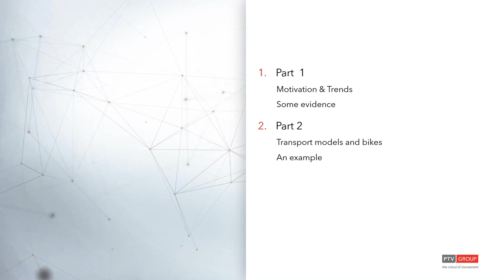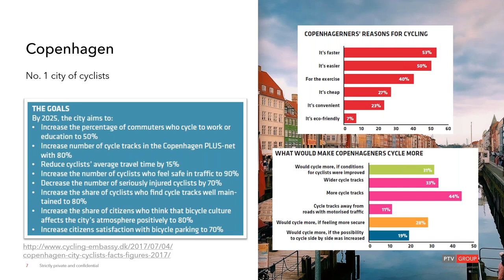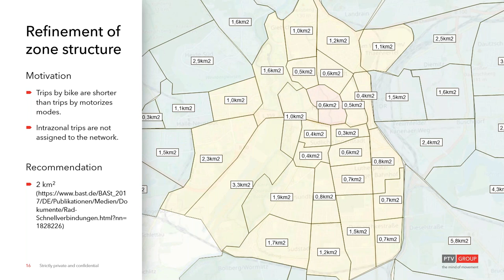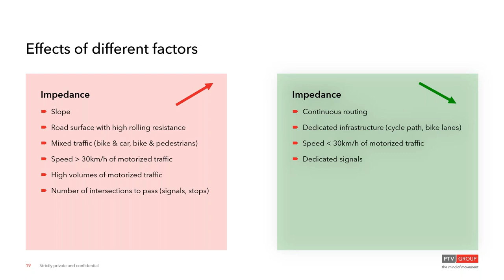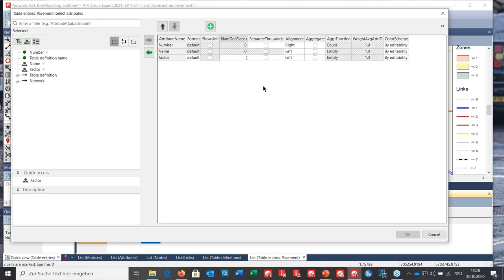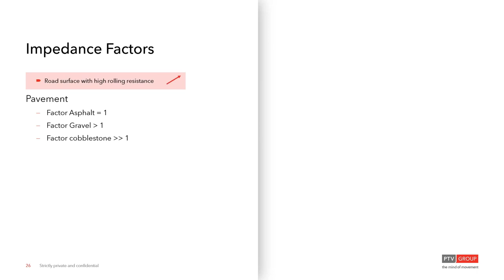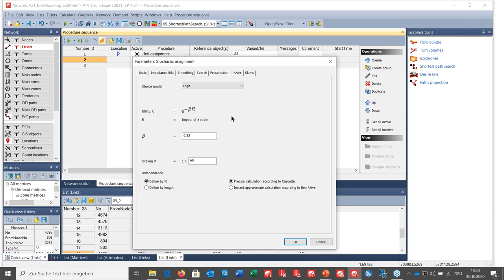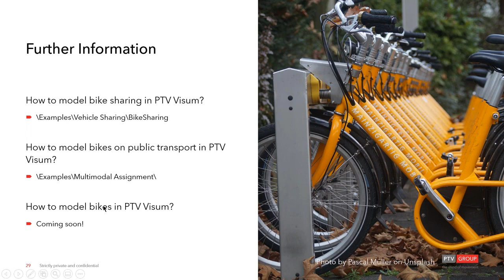Webinar: Modeling Bikes in PTVVisum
Cycling is changing. Many municipalities see a huge potential in cycling and undertake great efforts to promote cycling.
In this webinar it is shown how transport models can support this process. More specifically, we talk about the benefits of transport models for assessing bike traffic.
Additionally, it is shown how transport models can be improved to better replicate the behavior of cyclists and evaluate measures for cycling.